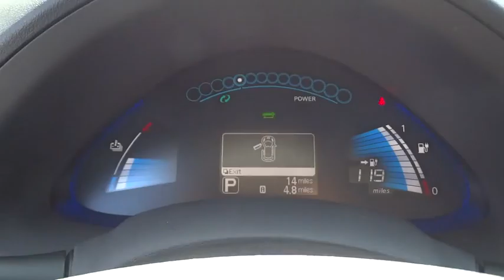2016 Nissan LEAF Cerritos, Los Angeles, Buena Park, South Bay, Downey, CA 161084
2016 Nissan LEAF

Downey Nissan
7550 Firestone Blvd